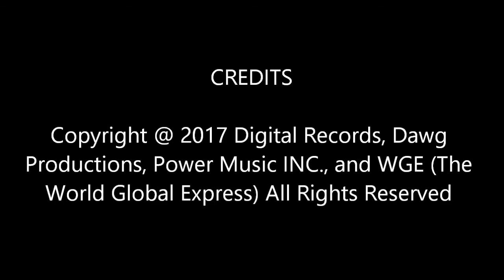Poncho Blazin Atm - Don't Let The Devil Rise freestyle video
On behalf of Digital Records, Dawg Productions, Power Music INC., and WGE (The World Global Express); this is Poncho's "Don't Let The Devil Rise freestyle video". Enjoy and keep blazin.